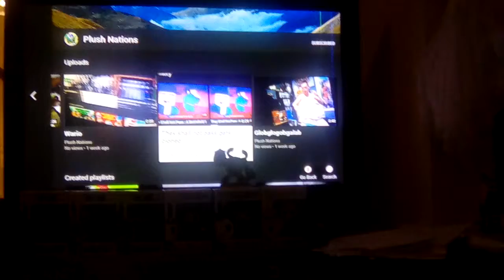Five Nights With Tree Rex Night 1 FAIL (JUMPSCARE